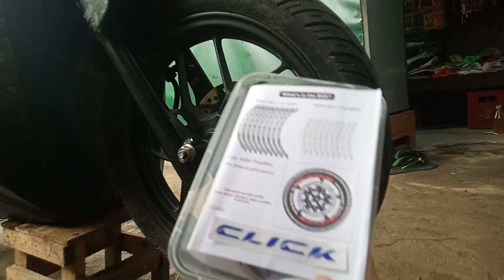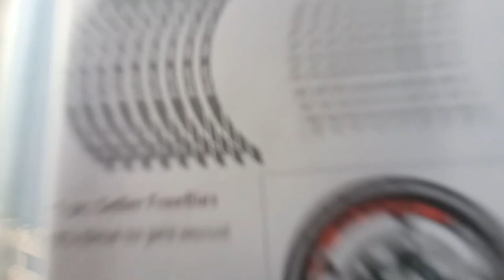HOW TO INSTALL MAGS STICKER / HONDA CLICK 125i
honda click 125i price
honda click 150i price
honda click price